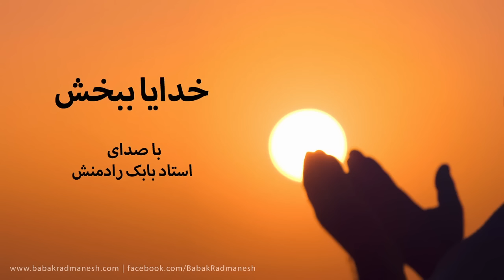خدایا ببخش - با صدای استاد بابک رادمنش - Ustad Babak Radmanesh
خدايا ببخش
با صداي استاد بابك رادمنش

شعر و موزيك: استاد بابك رادمنش
تنظيم: مهرداد حميدي